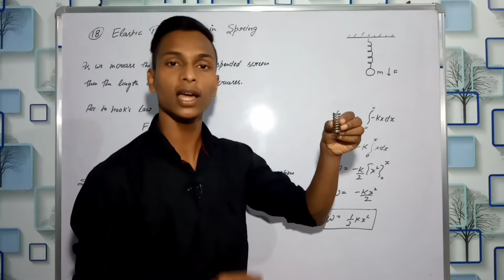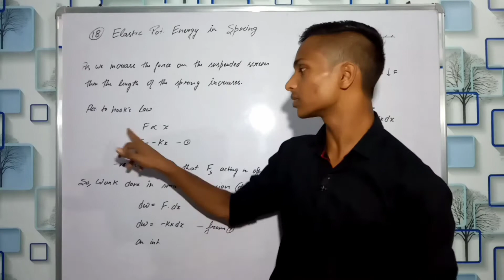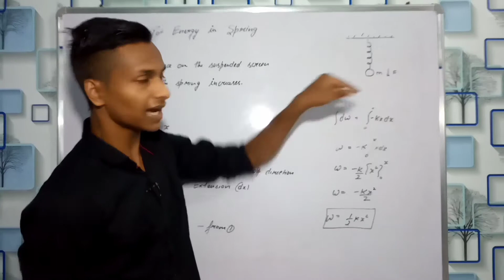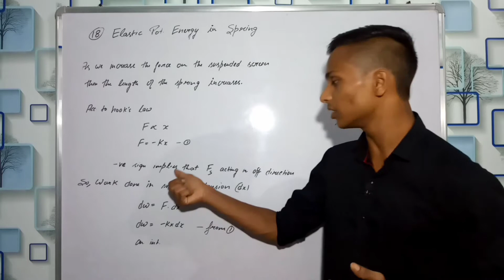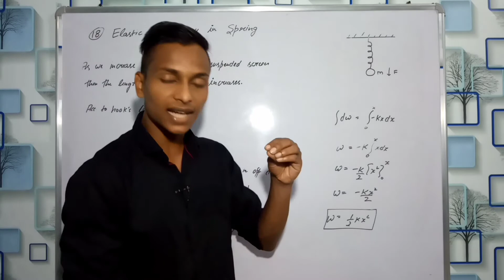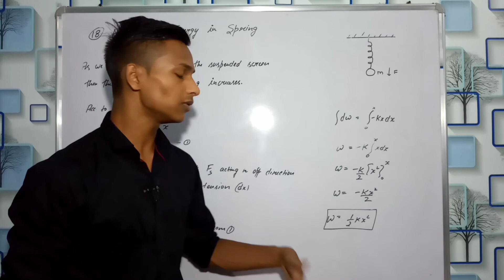Elastic Potential Energy in spring | Class 11 all derivation physics | blue sky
Blue sky

Keep learning

Keep improving